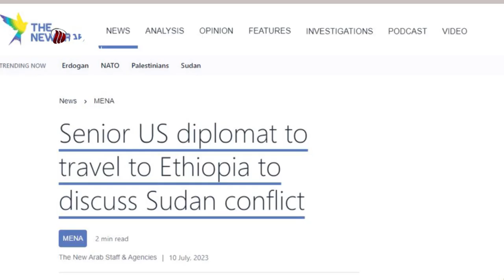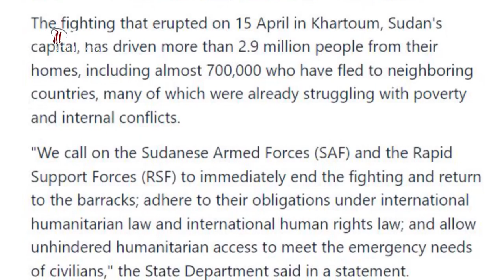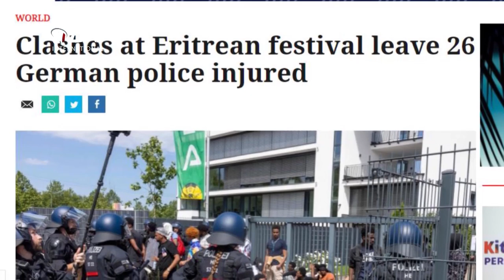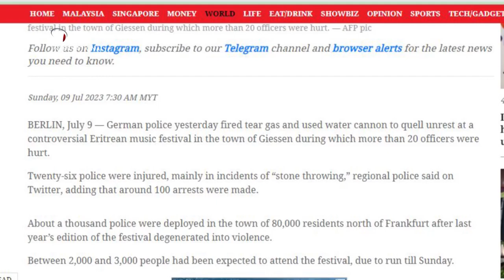DW TV NEWS አጫጭር ዜናዎች